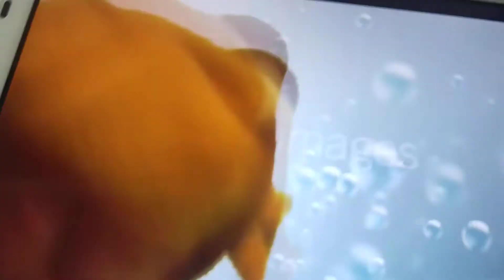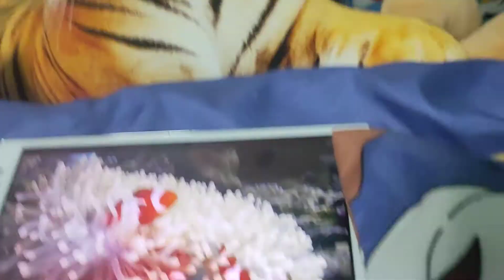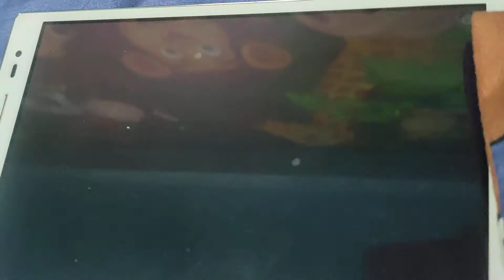Froggy Dolittle world animals 3/5 sea animals